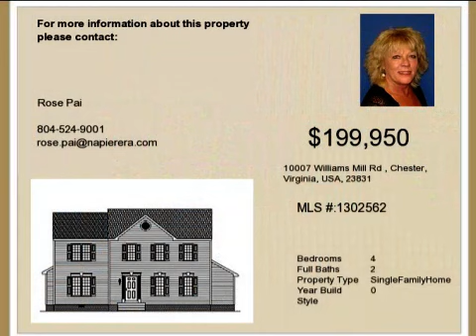Real estate for sale in Chester Virginia - MLS# 1302562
10007 Williams Mill Rd
Chester Virginia 23831
MLS# 1302562